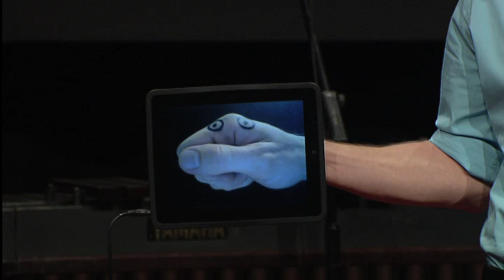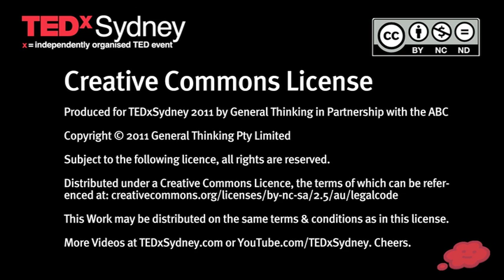TEDxSydney - Rives - Talking to the Hand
TED regular Rives brings a whole new meaning to the phrase 'beat poet' (and also the phrase 'right hand man') in this poetic, musical story from TEDxSydney 2011.

A storyteller and poet, Rives is the star of the new special "Ironic Iconic America." A regular on HBO's Def Poetry Jam, he's the co-host of the upcoming TEDActive simulcast event in Palm Springs. Offstage, Rives designs and writes pop-up books. Rives is coming to Sydney to perform as part of the Sydney Writers' Festival.